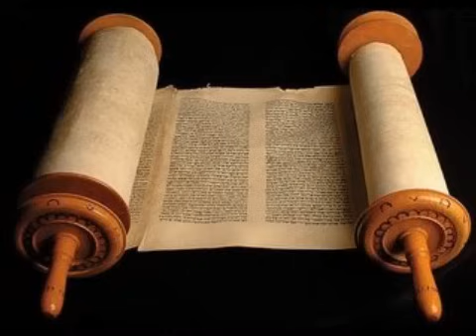Salmos 150 - Cid Moreira - (Bíblia em Áudio)